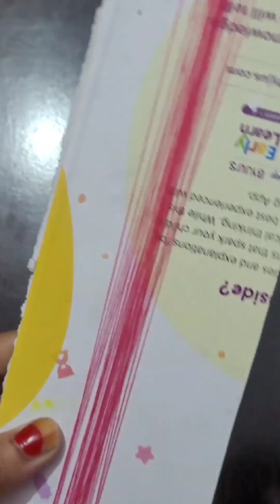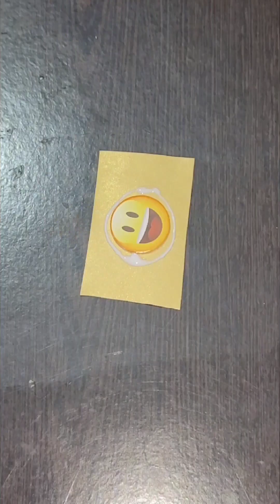7 Easy and beautiful Rakhi making ideas at home with thread and pearls 👌🏻🌺